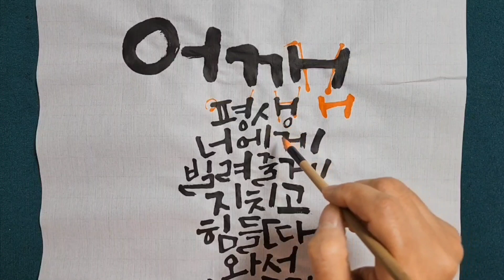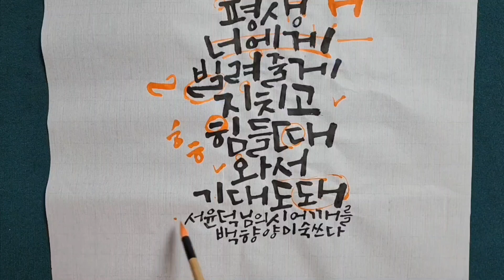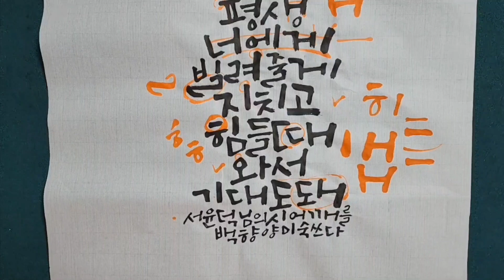서윤덕 시 / 어깨 / 평생 너에게 빌려줄게 지치고 힘들 때 와서 기대도 돼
블로그 백향캘리그라피